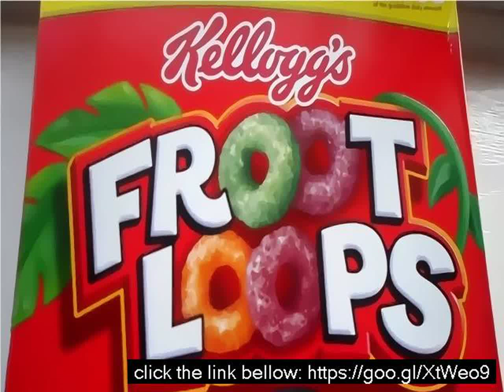How much sugar in froot loops